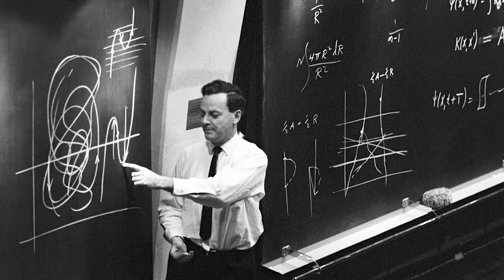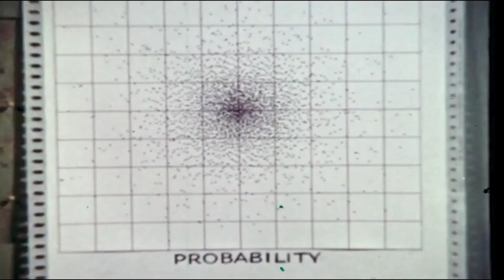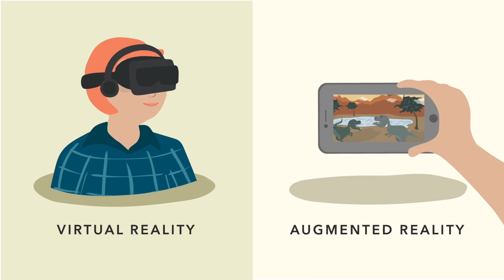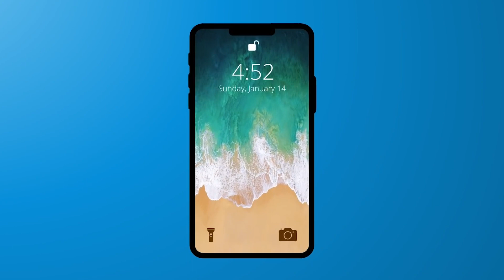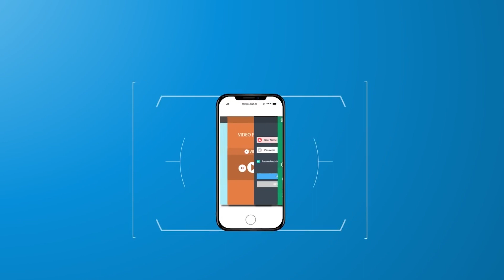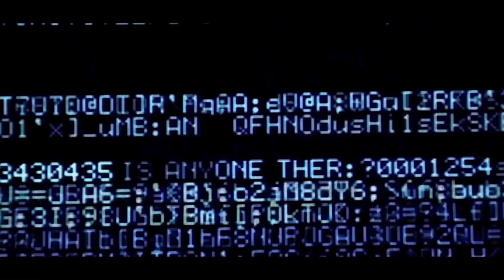Upcoming inventuons to look out for in 2023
Technology is changing at a breakneck pace today, allowing for faster progress and change, causing the rate of advancement to accelerate. Nevertheless, it's not just technology trends and technological advancements that are evolving; far more has changed this year as a result of the outbreak of COVID-19, making IT experts realize that their role in the contactless world will not remain the same tomorrow. In 2023, an IT professional will be learning new things and unlearning old ones.
Today, I'll be sharing some upcoming inventions to look out for in 2023. Let's dive in!
You will agree that the world has gone from being fully physical and has tilted towards virtual reality. This could be good news for you if you know what to expect in the coming years as new technological advancements keep coming to the surface every day.